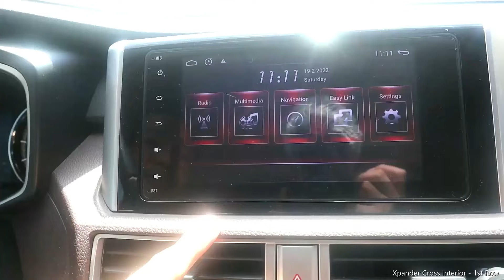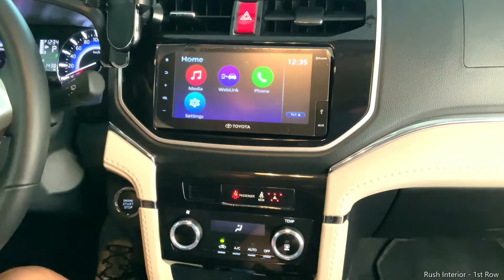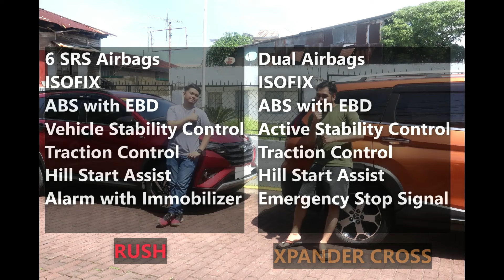Toyota Rush 1.5 G vs Mitsubishi Xpander Cross (Exterior, Interior & Driving Impression Comparo)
Detailed comparison of Toyota Rush top of the line & Mitsubishi Xpander Cross

► Burlesque Heartache by RKVC